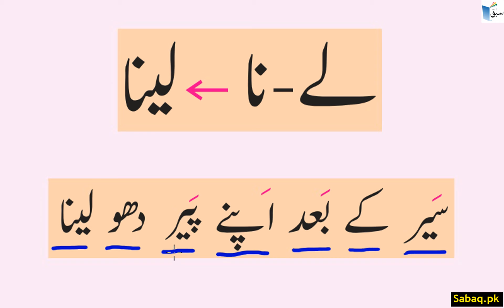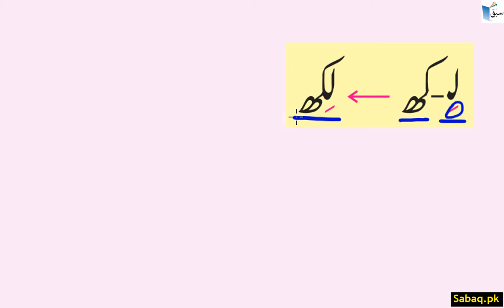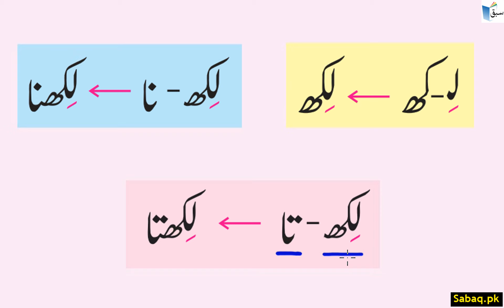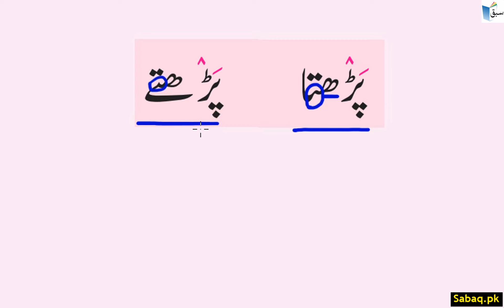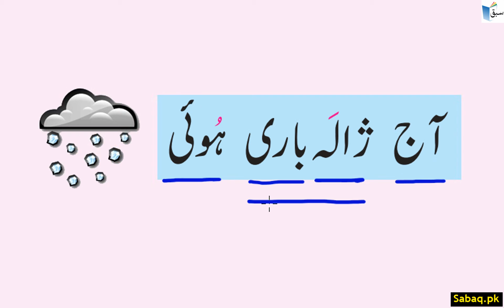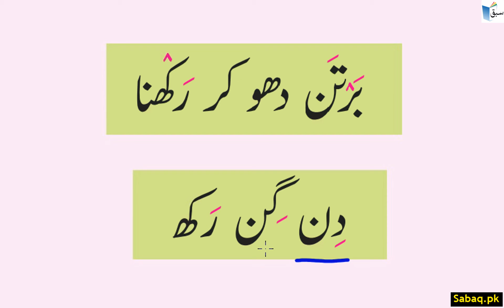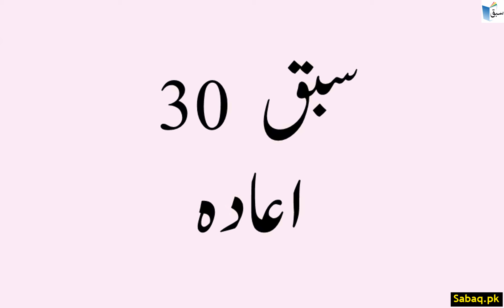Urdu Revision سبق 30 اعادہ, Lecture | Sabaq.pk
Practice tests and free video lectures for Physics, Chemistry, Biology, Math’s, Computer Science, English & more subjects are also available at Sabaq.pk. So, subscribe to Sabaq.pk/Sabaq Foundation now and get high marks in your exams.

CLASSES WE COVER AT SABAQ.PK / SABAQ FOUNDATION:

1. KG
2. Class 1
3. Class 2
4. Class 3
5. Class 4
6. Class 5
7. Class 6
8. Class 7
9. Class 8
10. Class 9
11. Class 10
12. Class 11
13. Class 12
14. Class 13
15. Class 14
16. MCAT
17. ECAT
18. CSS

BOARDS WE COVER AT SABAQ.PK / SABAQ FOUNDATION:

1. FBISE
2. Sindh Board
3. KP Board
4. Balochistan Board
5. Cambridge

STUDY MATERIAL WE OFFER AT SABAQ.PK / SABAQ FOUNDATION:

1. Physics Lectures
2. Chemistry Lectures
3. Mathematics Lectures
4. Biology Lectures
5. English Lectures
6. General Science Lectures
7. Computer Science Lectures
8. General Math Lectures
9. Accounting Lectures
10. Statistics Lectures
11. Advance Accounting Lectures
12. Cost Accounting Lectures
13. Practice Tests
14. Physics Practical
15. Chemistry Practical